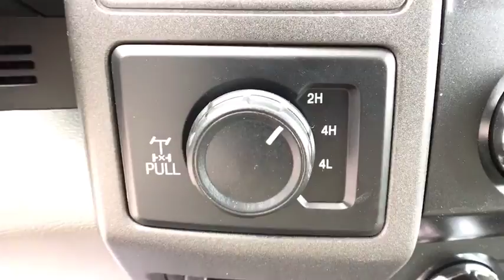2019 FORD SUPER DUTY F-350 SRW Casper, Powell, Cheyenne, Douglas, Sheridan, WY KEC62776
OXFORD WHITE NEW 2019 FORD SUPER DUTY F-350 SRW available in Casper, Wyoming at Lithia Ford Casper. Servicing the Powell, Cheyenne, Douglas, Sheridan, WY area.
2019 FORD SUPER DUTY F-350 SRW 4WD SUPERCAB 168 WB 60 CA - Stock#: KEC62776 - VIN#: 1FD8X3F62KEC62776

Oxford White 2019 Ford F-350SD 4WD 6-Speed Automatic 6.2L V8 4WD.   Prices does not include tax, title, license or $399 dealer doc fee.